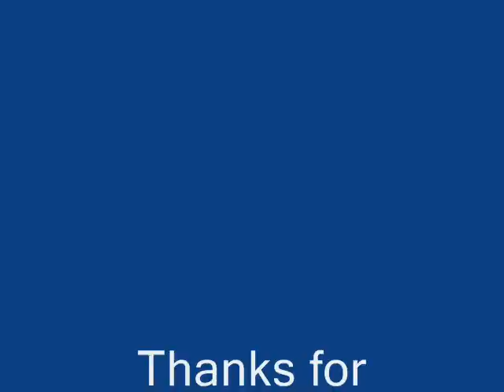Friends, Fun & Booze